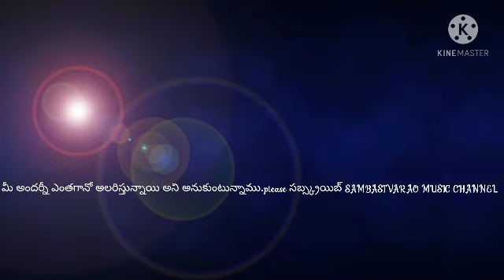janavule nara janavule casio song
Album : Aditya 369
Starring : Bala Krishna,Mohini,Master Tarun,Silk Smitha
Singers : SP.Balasubrahmanyam,Jikki,SP.Sailaja
Lyrics: Veturi Sudhararamurthy
Director: Singeetam Srinivasa Rao
Producer: Smt. Anitha Krishna